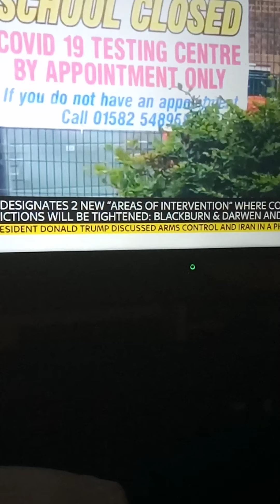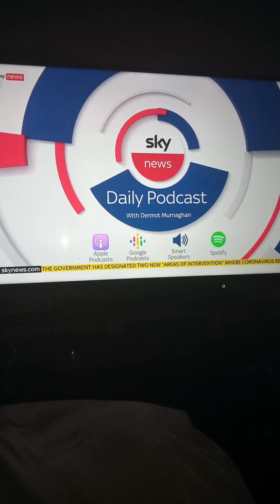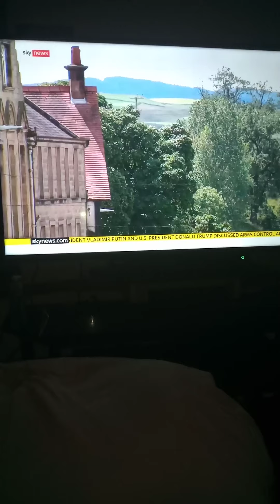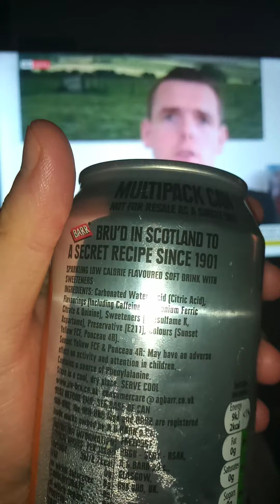The Government DESIGNATED Two NEW AREAS of coronavirus restrictions Blackburn Scottish independence